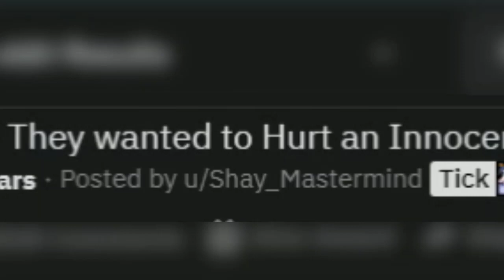Coach Cory Review Innocent Tick !!! #1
Coach Cory said I dont Think So i am Innocent!!!
Ill Prove Everyone I am Innocent !!!